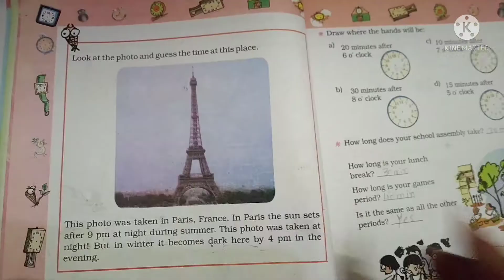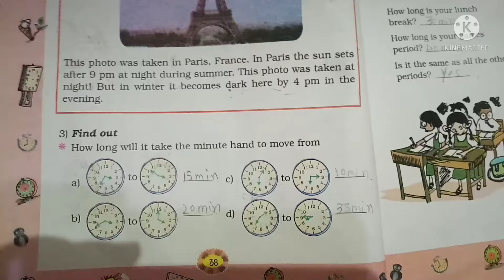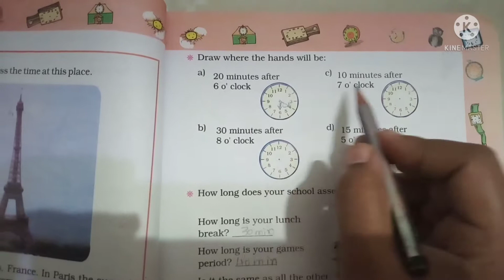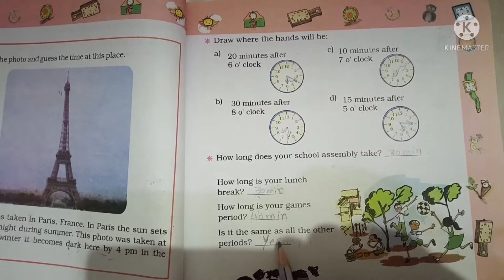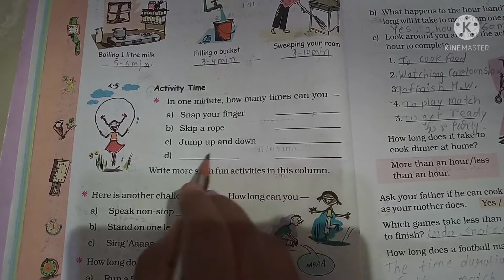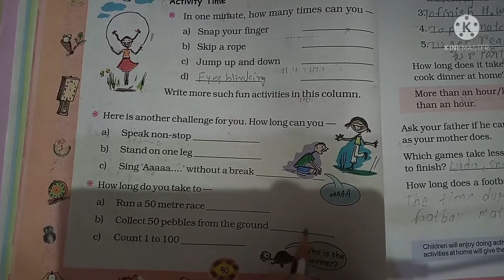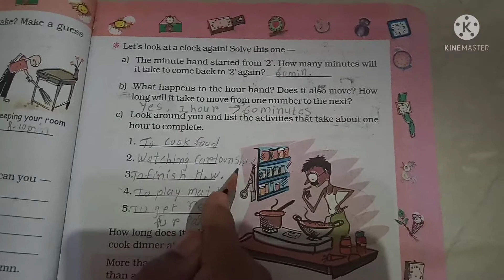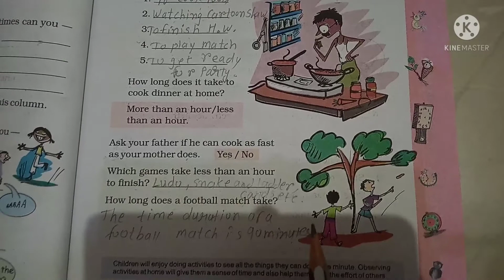STD : 4 Maths Ch : 4 Tick Tick Tick (Part :2)